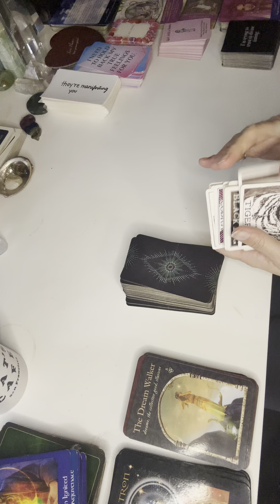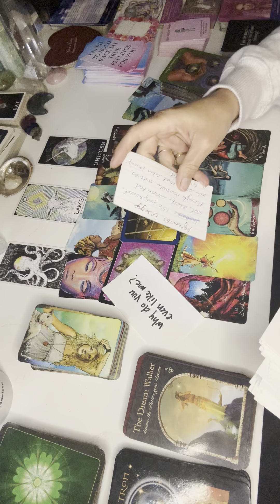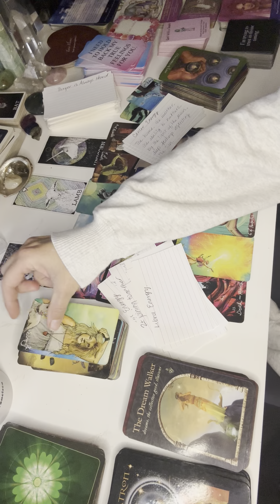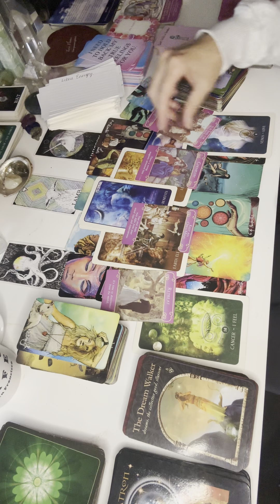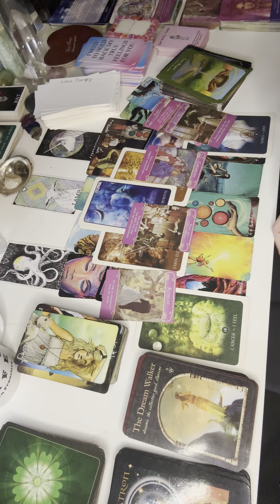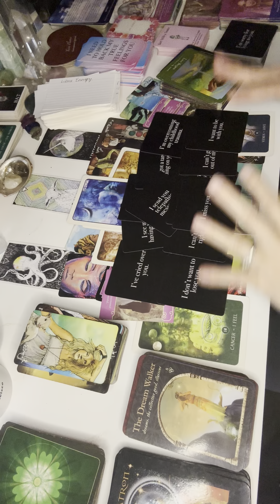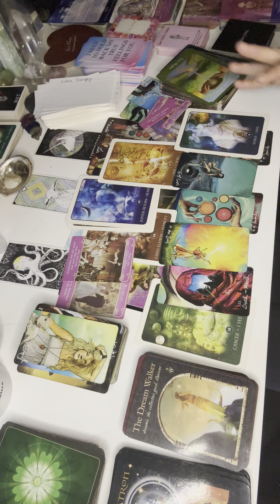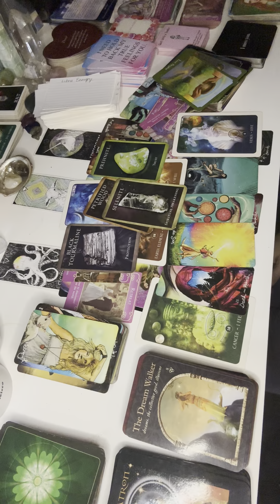DM TWIN FLAME 🔥 LOVE READING WHATS CURRENTLY GOING ON dmtodf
: WomenManifestwealth

relationship reading:

Soulmate gig